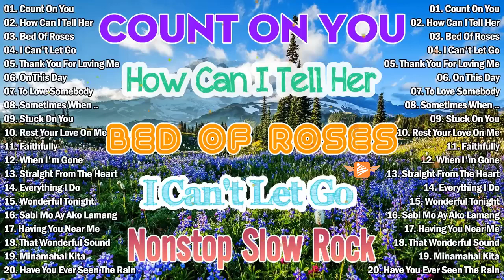Best Nonstop Slow Rock Medley 📀 New Mga Lumang Tugtugin 📀 Emerson Condino Nonstop 2023